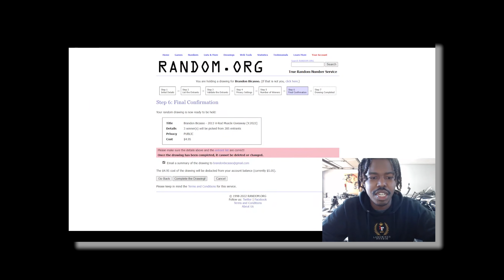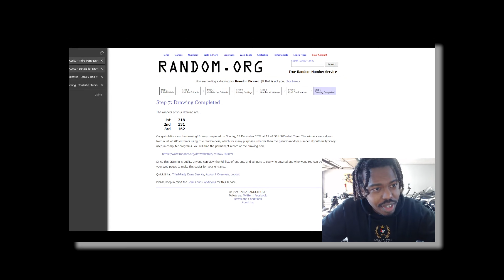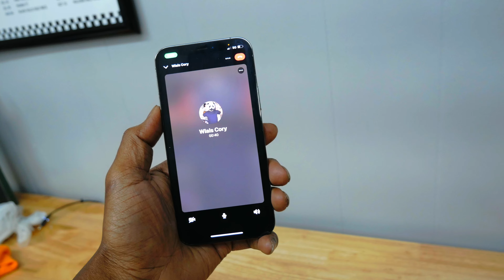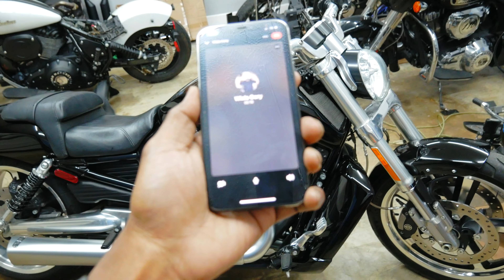Yeah, So About Sunday And Finding A New Owner...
💭 Plenty of things went wrong Sunday when searching for a new owner of my V-Rod Muscle. Lot of lessons learned and I speak on those today.

🎁 I'm giving away a motorcycle. Enter to win it here!